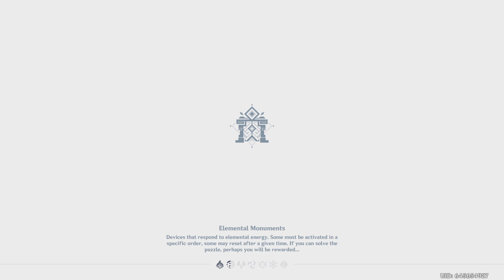lvl 1 Yaoyao